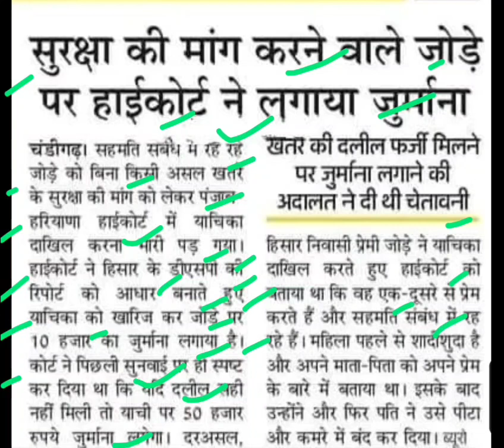सुरक्षा की मांग करने वाले जोड़े पर कोर्ट ने लगाया जुर्माना,live in relationship latest news today